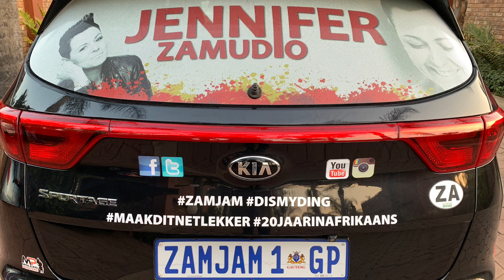OPPI SWART BANK met Jennifer Zamudio (12 Augustus 2019)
Ons gaan maak dit net lekker in Dullstroom! Jy gaan nie glo hoe ZAMJAM1GP lyk nie. !! Kyk elke Maandag om 16:00 saam na OPPI SWART BANK - ek vertel weekliks van waar ek opgetree het en waar ek nog gaan optree PLUS allerhande interessanthede tussenin. dit wat jy reeds weet of miskien glad nie geweet het nie.